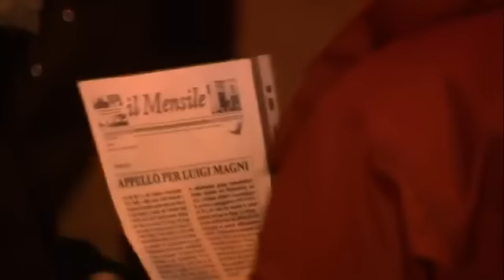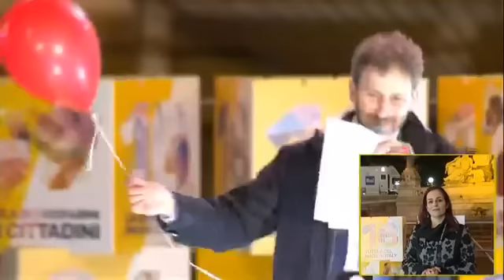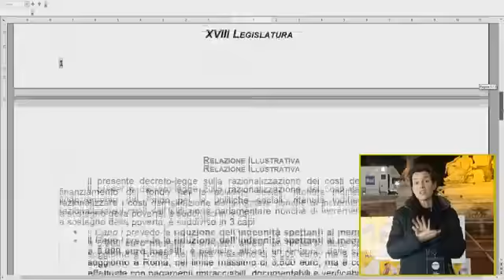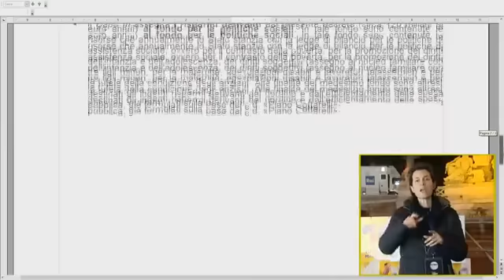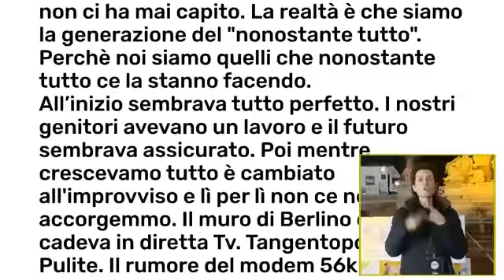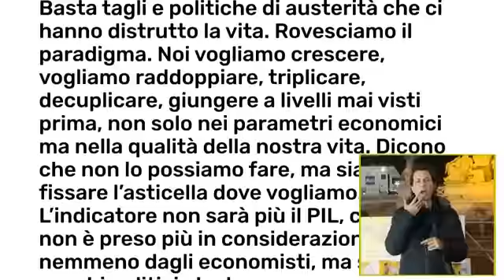Piazza del Popolo (INTEGRALE) 2/3/2018